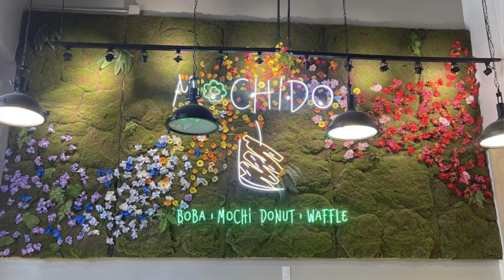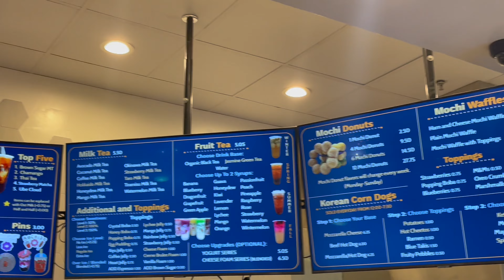Mochido-Review(made me so mad!!....)